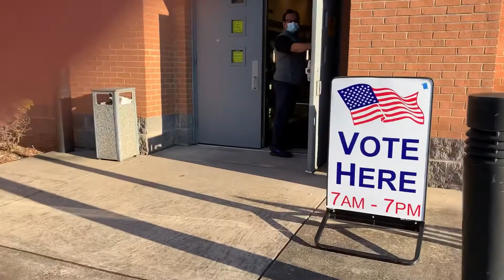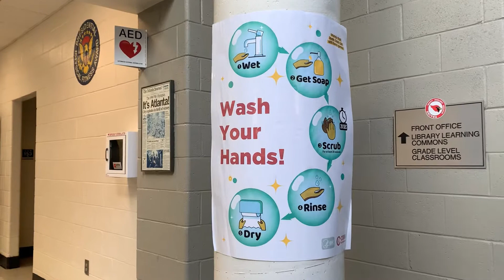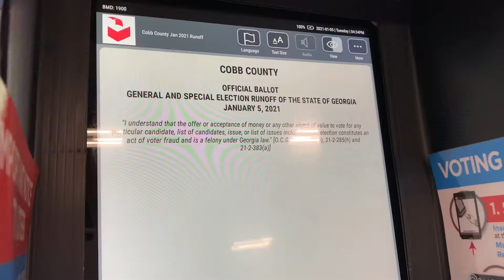USA Senate Vote || Senate vote in Georgia USA || I am Georgia Voter (I am sharing my Experience)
USA senate vote ||Senate vote in Georgia USA ||As I am a voter voter in Atlanta Georgia USA,I am sharing my experience .senate vote